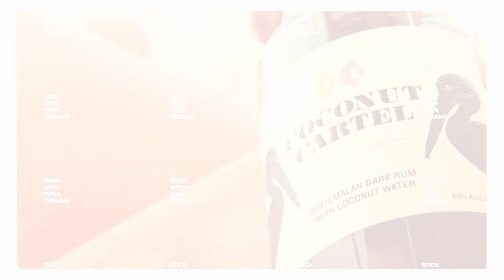VerifiedSWYD Episode 30! w/ Dani Zig of Coconut Cartel!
How did Mike and Dani Zig get into the liquor business? It all started with smuggling coconuts in their suitcase from El Salvador to Miami. Shortly after they started smuggling them to the Hamptons, where every celebrity from Martha Stewart to Drake was scene sipping their juice. Thus the @coconutcartel was born. 🥥🌴

Fast forward 8 years later, and Dani and Mike have kept the smuggler spirit alive with their award-winning Anejo rum and retro Miami aesthetic. 🥃